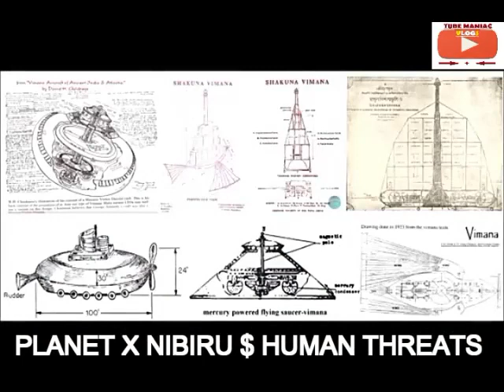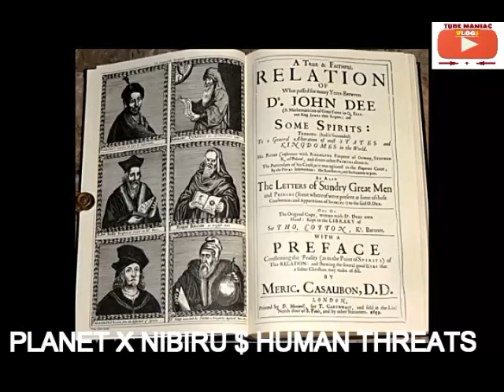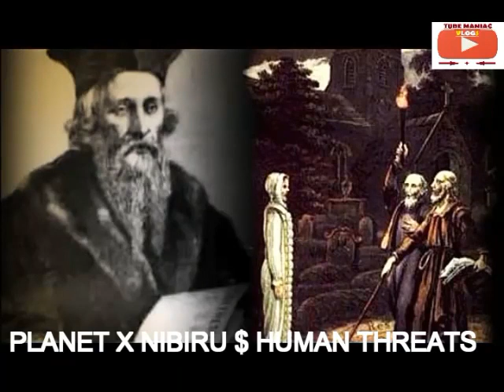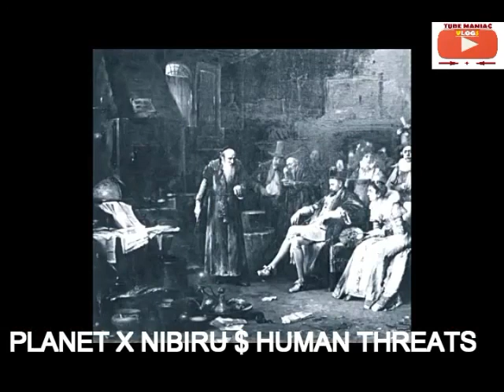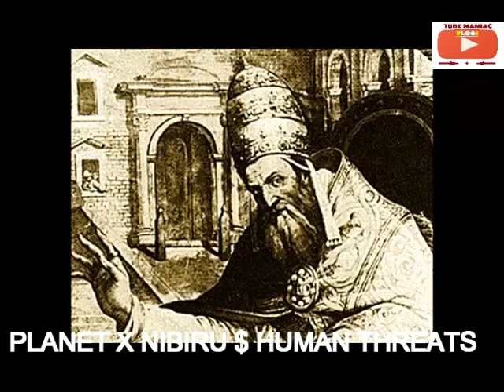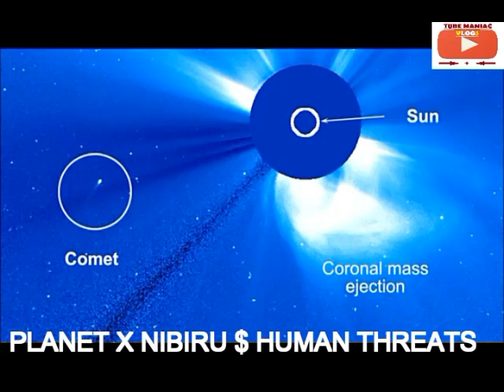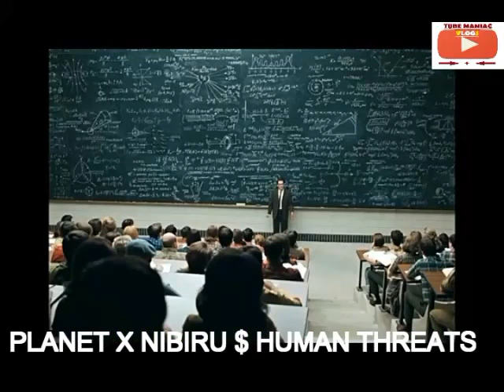Nibiru Planet X Australia; Russia Issues Grave Warning “Prepare To Defend Earth, Fallen Angels